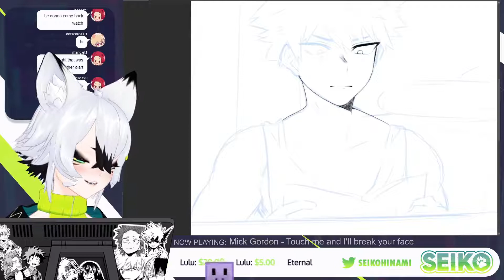Horny Yuzuya feat. Seikohinami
- Follow Seikohinami below! -

(It doesn't cost anything and it'll help me support the Vtubers! Thank you!)